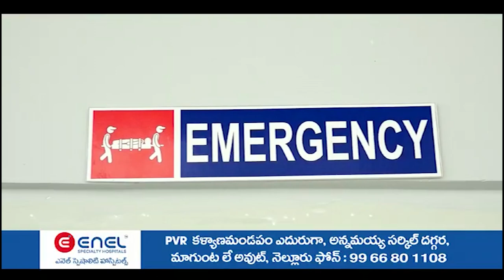జ‌గ‌న‌న్న ఇళ్ల‌ల్లో భారీగా అవ‌క‌త‌వ‌క‌లు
- నాసిర‌కంగా ఇళ్ల నిర్మాణాలు
- స‌మ‌గ్ర విచార‌ణ జ‌రిపి అర్హుల‌కి న్యాయం చేయాలి
- బుచ్చి త‌హ‌సీల్దార్‌కు విన‌తి ప‌త్రం అంద‌చేసిన బీజేపీ నాయ‌కులు